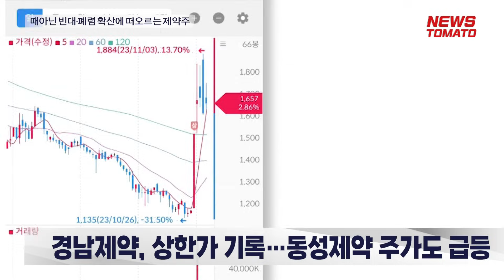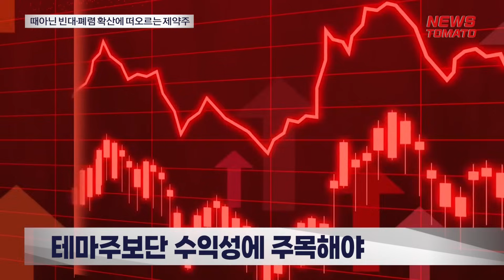때아닌 빈대·폐렴 확산에 떠오르는 제약주 [말하는 기자들_제약바이오_1106]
전국적으로 빈대가 발견됐다는 소식에 '빈대 청정국'으로 불리던 한국이 빈대 공포증에 휩싸이고 있습니다. 각 지방자치단체는 방제 강화에 팔을 걷고 나섰지만 곳곳에선 출몰 신고가 이어지고 있는 상황인데요. 빈대 퇴치제 매출이 급증하면서 관련 제약사 주가들도 급등세를 보였습니다.

한국거래소에 따르면 경남제약은 지난달 31일 상한가를 기록한 뒤 상승세를 보이고 있습니다. 이날은 전 거래일보다 2.8% 상승한 1657원에 장을 마감했습니다. 동성제약의 주가는 한 달 전보다 17.34% 급등했습니다.

최근 국내에서 유행 조짐을 보이고 있는 마이코플라즈마 폐렴 소식에 관련주 역시 들썩이고 있습니다. 백신이 없는 마이코플라즈마 폐렴의 1차 치료제는 마크로라이드 계열 항생제인데, 아지트로마이신 성분이 포함된 아지트로마이신정을 보유하고 있는 국제약품의 주가도 전달 대비 26.27% 상승했습니다.

최근 오름세를 보이고 있는 제약바이오주의 공통점은 이벤트성으로 테마주 바람을 탄 것인데요. 주력 사업이 흑자를 내지 못하고, 실적이 뒷받침되지 못하면 처음 그 자리로 돌아가는 경우가 대다수입니다. 이에 전문가들은 본업인 수익성 개선과 유망분야 모멘텀이 기대되는 기업을 주목해야 한다는 조언입니다.

뉴스토마토 홍연입니다.

감사합니다.